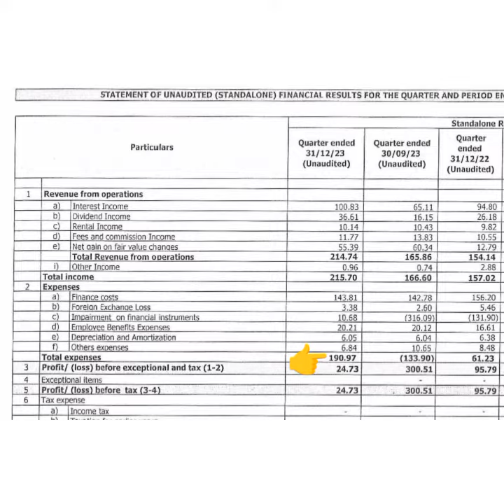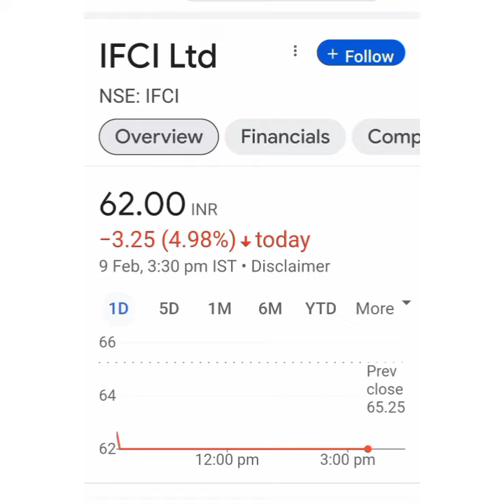IFCI Ltd Share Latest news💥Q3 Result💥आगे क्या करे📉Buy Hold Sell📈